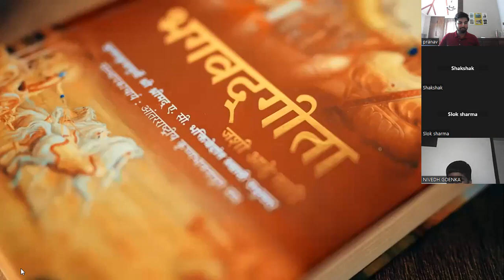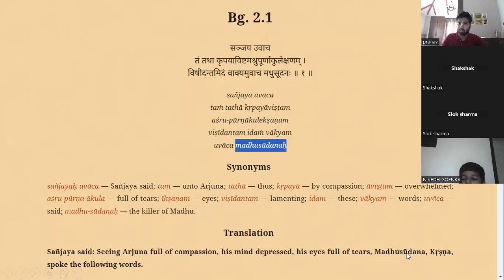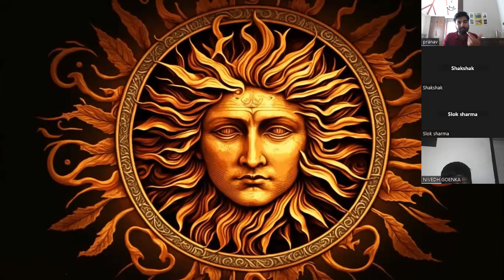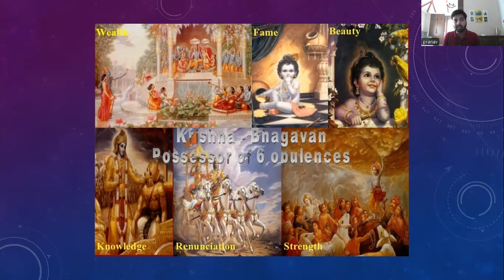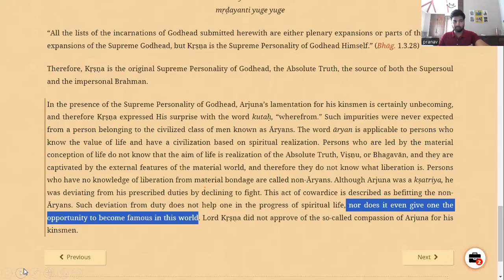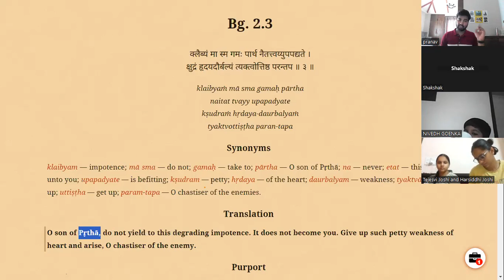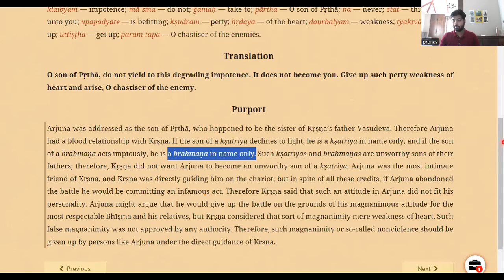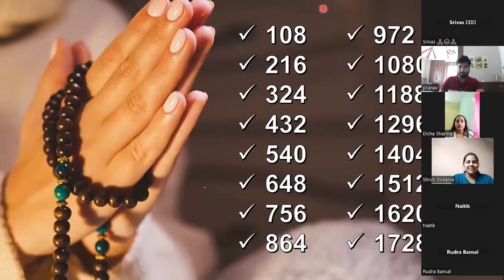Three Steps to success; and I use The Lift! (BG 2.1 to 2.3)